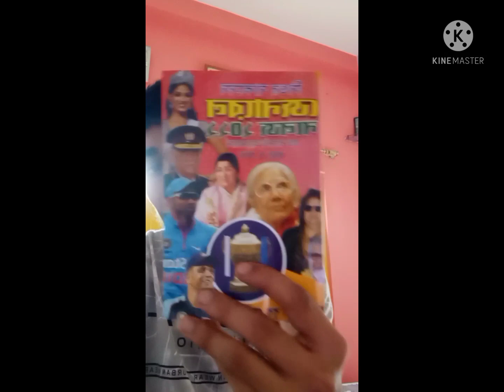genaral knowlage video part :- 1 please subscribe share and like..app install teach 🙏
new youtube  channel  :- Mohar  Sett  and  add  channel